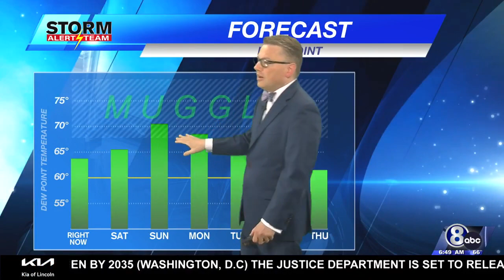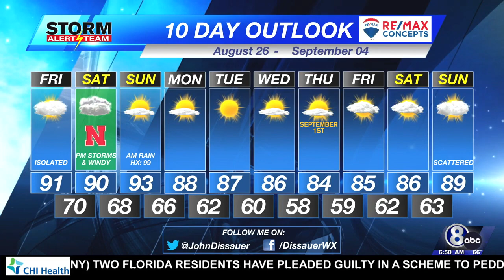Friday Morning Weather Update - August 26, 2022